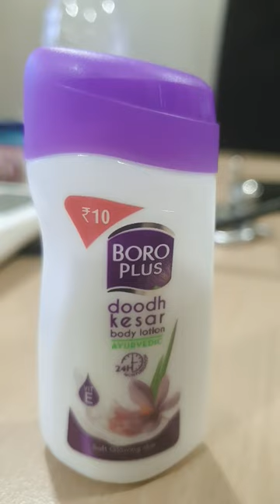winter 🥶🥶 Ke Liye Lagao boroplus doodh aur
bbbb bbbb bbbb bbbb key
bhoot
game
balveer
bbbb
gulli bulli
cid
gana
train
bbbb-bbbb-bbbb-bbbb key bbbb
gana gana
jcb
kartoon
short video
tractor
wala
bhoot wala
car game
comedy comedy
fish video
gane
granny
granny game
shafa
shorts
thar
123 go hindi
abcd
ali maula ali maula
babu mahal
bhoot bhoot
bhoot cartoon
bhoot ka film
bhoot na video
bhoot video
bhoot wala video
bhoot wali story
bicycle
billi
boot boot boot
cartoon
cartoon cartoon
cartoon cartoon cartoon
cartoon dikhaiye
chintu tv in kannada
chocolate cake
chudail wala
chunauti
comedy
cow videos
daku
dance
dhol
dhol jgiro da
dinosaurs
dị
dj songs
efghijkImnop
fan
game bhoot
game game game
ganpati bappa
google
hardnlavaamina
helicopter
homem-aranha de ferro
indian army dikhao
iron man
kahani
kalu madari aaya
kiss
ladki wala
lamborghini bike
machhali
malikalar
mehandi ka design
nacho nacho
nacho nacho
natia comedy
nitin mridul
patakhe
patang
patli kamariya
peacock
pennywise
pushparaj full hd movie
rangoli
shark
shark video
snake game snake game
song
super lal
thenmozhi song in tamil
tractor wala
video gana
video wala cartoon
nai bahu ka nach
Last 28 days
12 ladke sath
123 go
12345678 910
15
2022 godzilla
abcdef
aaj mangalwar hai chuhe ko bukhar hai ch..
aaj wali
aaja nindiya rani
aane wale saal ko salaam
aarambh hai prachand
aashiyana
aayu and pihu
abcd e fghijklmn op
abdullah
acche acche cartoon
acche acche game
acche cartoon
acche se cartoon
achcha train
achha achha cartoon
achha achha gana dikhaiye achha achha g..
ada pada kisne pada
adam
aeroplane
aigiri nandini
alava
ali mola ali mola ali dam dam
alion danoa
alien dance
allah
allah hu allah hu allah
ami chad ke
anda
android songs
angreji vakya
annabelle rathore full movie in hindi
annu cartoon
anto e vinci
anurager soya natok today episode
apple honey
ardhvaarshik pariksha
army
army army army
army video
asengba thokhiba butki wari
assamese vide0 gan
at wala cartoon
atta chakki
avatar full movie in hindi dubbed 2009 part..
avengers
baal veer
baba
baba cartoon baba cartoon baba cartoon..
baby doll mein sone di
baby doll song
baby makeup
bacche
bacchon ka bhoot wala cartoon
bacchon ke video
bachpan ka pyar
badi patang
badtameez ladki
bahubali wala bahubali bahubali bahubali
bahut bada wala bhoot
bakra eid
bakrid ka gana
bal
bala bala
bala song
ball game ball game ball game ball game b..
balveer de do balveer
balveer dijiye
bam bhole sona
bambiha
bandar wali kahani
bandook
banduk utha goli chala
banduk wala bataiye
bangla cow
bat ball
batatinha frita 123
batman
bel
ben 10 video song
besan ka
bets
bhagat aadami ka song
hhanva wala
bhagya wala
bhains ki video
bhalo bhalo cartoon
bhalo bhalo cartoon bhalo bhalo cartoon
bhande kunde song
bhilai ka geet
bhojpuri gana
bhojpuri song 2022
bholenath bholenath
bhoot aaja
bhoot bhoot bhoot bhoot bhoot
bhoot bhoot dikhao bhoot
bhoot bhoot ki kahaniyan
bhoot film
bhoot ka film bhoot ka film
bhoot ka picture
bhoot ki darawni darawni video
bhoot ki haveli
bhoot song
bhoot wala bhoot
bhoot wala bhoot bhoot bhoot bhoot bhoot
bhoot wala bhoot wala
bhoot wala film bhoot
bhoot wala game
bhootwala cartoon video mein
bhootwala game
hhutnahanintura dabh/
bhutacha picture dakhva
bihu song
bili
bijali bijali ke
bike game
billi comedy
billi wala cartoon
birthday hai bhavacha
bittu cartoon
block sourav joshi block
bolero
bomma padam
bts
bubbles
buddh bhajan
bulldog
bullet
bullet for jija
burrito sabanero
bus
bus timing
cOW
cack
cadbury
cake cake cake
can you do
canciones de tu
car games
carreta do dogão
cartoon a jaaye
cartoon bacchon wala
cartoon cartoon ka
cartoon cartoon ki
cartoon chotu dada
cartoon hindi
cartoon lagao
cartoon new movie
cartoon photo
cartoon video cartoon video
cartoons shorts
cat
cat sound
cat video
cat videos
catun
ceiling fan
chaar sahibzaade shabad
chabi wali gadi
chand wala mukhda
chand wala mukhya
chanda ne poochha taron se taron ne poo...
chanda re ye mor chanda cg song
chandra
chhota baby
chhota bheem video
chhote wala dikhaiye
chhoti
chhotu
chhotu dada chhotu dada
chhotu dada dikha do
Gudda guddi
chhotu dada wala
chhuk chhuk gadi
chicken nuggets eating
chicken song
chidiya rani chidiya rani
chinki chinki chinki
chintu bunty
chintu mintu
chintu mintu ki kahaniyan
chinu baba
chocolate jelly
chocolate wala
choo-cho0-charles
chote chote
Baby hair cut
chotu dada chotu dada chotu dada
chotu dada ghode wala
chotu dada maggi wala
chotu police
christmas tree
ohuh chuh2
chuha chuha
chumma chumma chumma
chutti tv
chutti tv tamil
cid bhoot wali
classic mini food
COca cola
colour horse
cow ki kahani
cOw video
cr7 song
crazy number 1
crazy xyz
orictiana ranalda charto